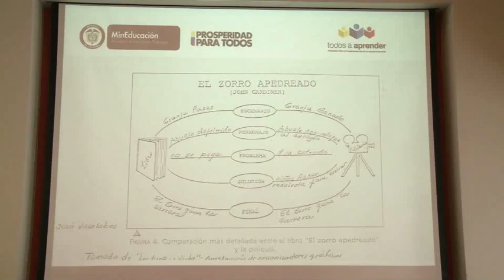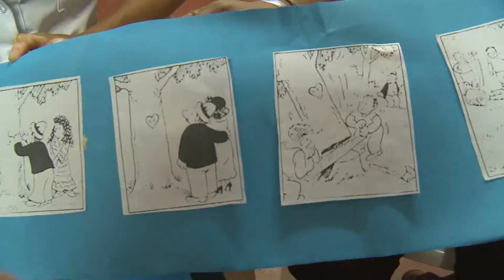Formar para aprender de todos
En la base del programa "Todos a Aprender" y el proceso de transformación de las prácticas educativas en el aula se encuentran 100 formadores elegidos por meritocracia para este papel. Ellos son profesionales de altísimo nivel: en su mayoría cuentan con títulos de magíster o doctorado en matemáticas o lenguaje, experiencia en formación, entrenados en Coaching en la Universidad de Londres con referentes de calidad didáctica en lenguaje y matemáticas. Estos formadores orientan las acciones de los 3.000 tutores que acompañan a los profesores en las Instituciones educativas de todo el país, así se propicia el cambio desde las aulas con un acompañamiento de calidad y alto nivel. Escuela Colombia estuvo en Lorica, Córdoba, hablando con un formador que tiene a cargo un grupo de tutores. Él se reúne con su grupo y se retroalimenta de sus experiencias, así mismo, orienta y construye estrategias para seguir construyendo este proceso de transformación en el aula.